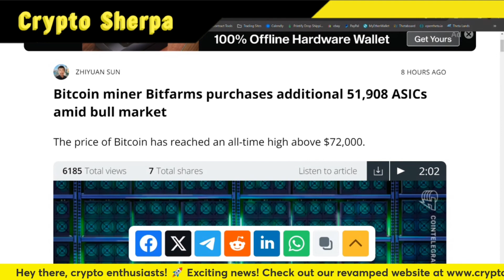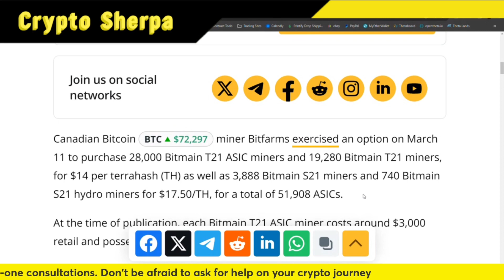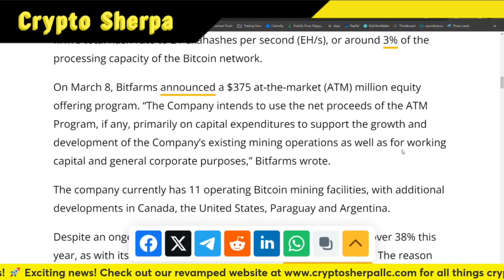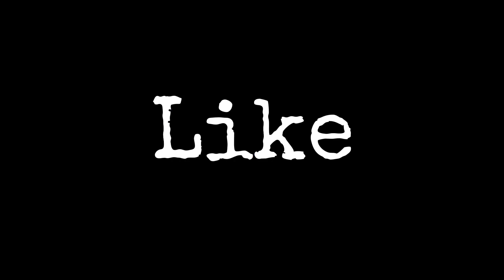Bitcoin miner Bitfarms purchases additional 51,908 ASICs amid bull market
TruthSocial: @cryptosherpa